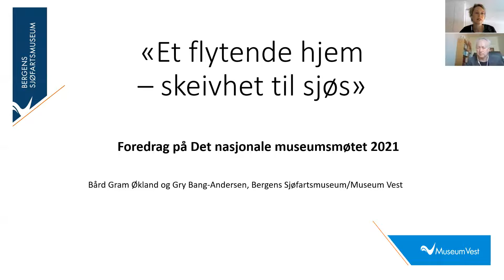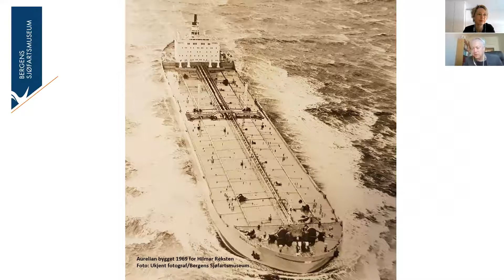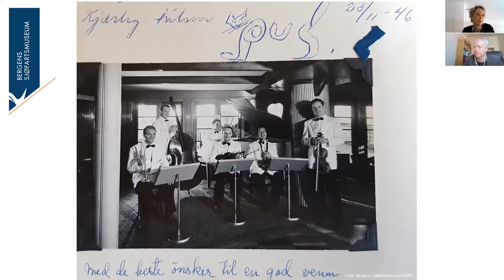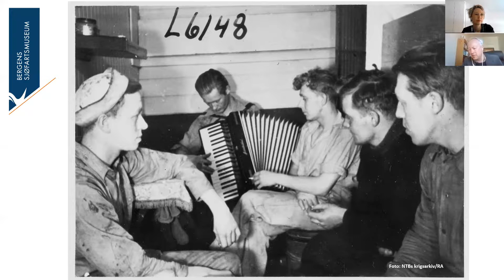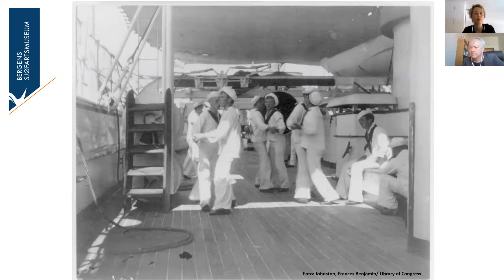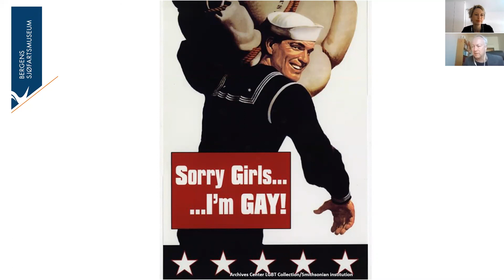Sesjon torsdag: Skeive liv i museene. «Skipet som kom hjem – skeivhet til sjøs»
Presentasjon under det nasjonale museumsmøtet «i grenseland».
Parallelle sesjoner torsdag 29.04.: «Skeive liv i museene. Å leve i grenseland mellom åpent og skjult.»

Bård Gram Økland/Gry Bang-Andersen, Bergen Sjøfartsmuseum: «Skipet som kom hjem – skeivhet til sjøs».